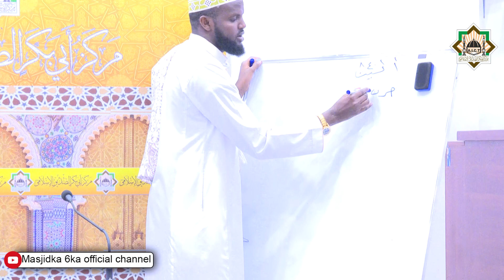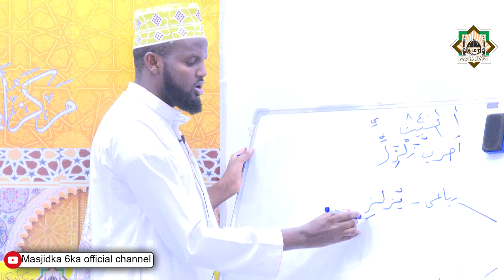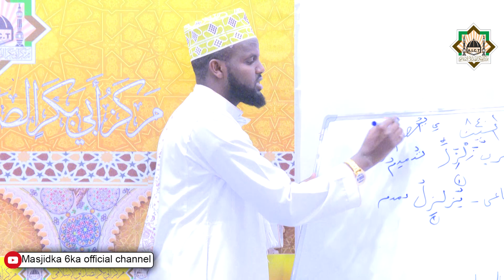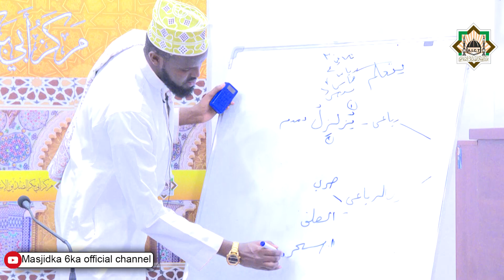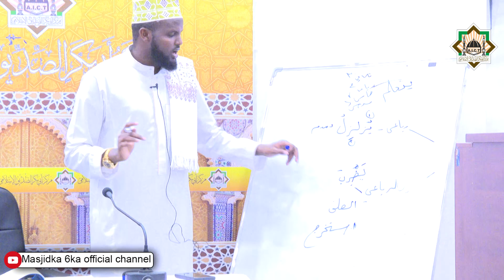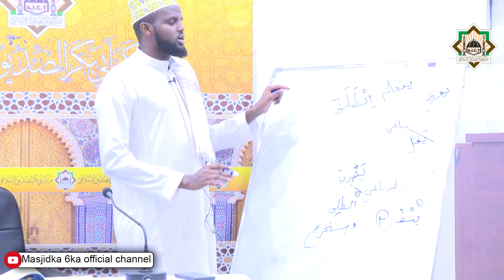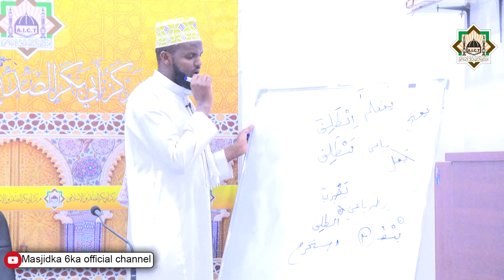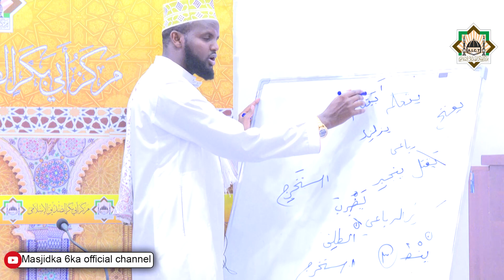Darsiga 9aad ee Sarful Muyassar | Sheikh Mowliid CumarJamac